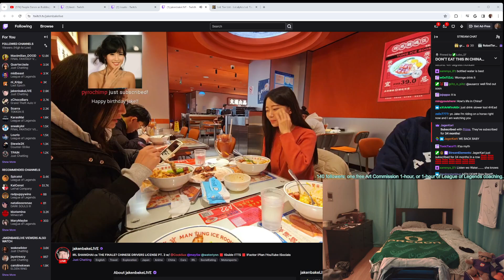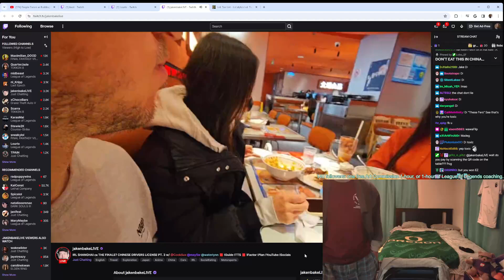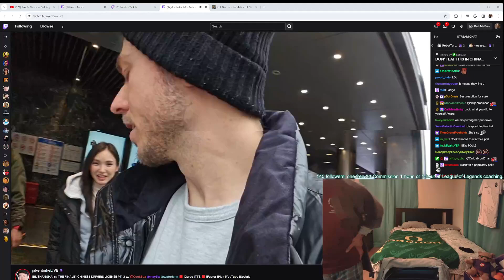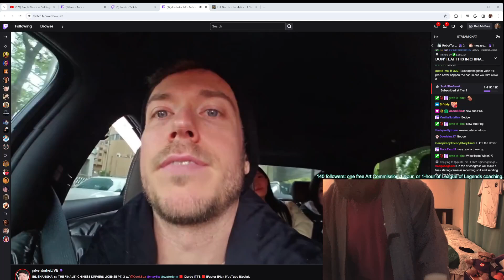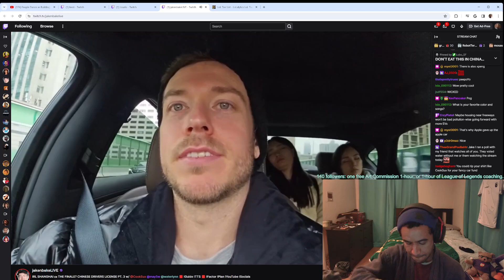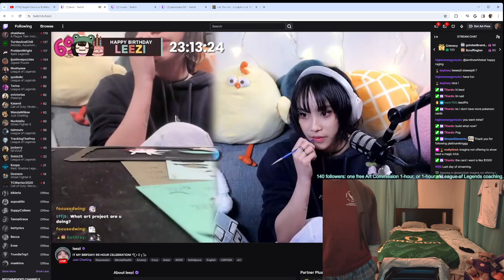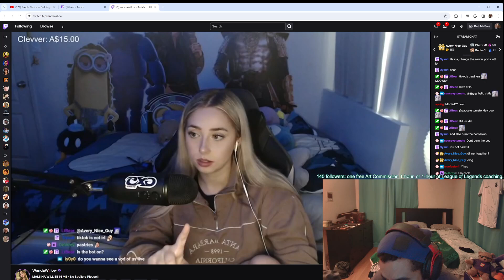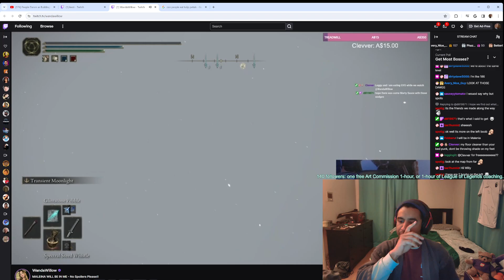2024 Mar 3rd part 2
2024 Mar 3rd part 2
53 min stream